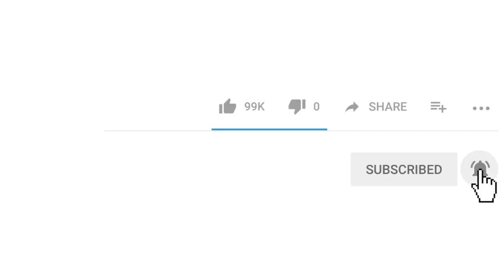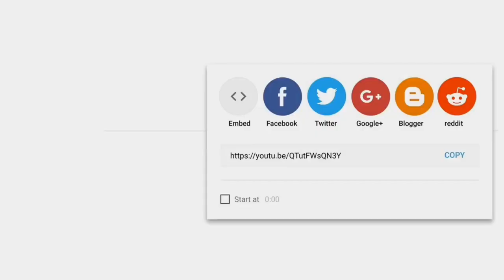Simple Two-Tone Coffee BRIDAL Handwork Lehenga by Madhur Milan at Chandni Chowk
Simple Two-Tone Coffee BRIDAL Handwork Lehenga by Madhur Milan at Chandni Chowk.It is a Replica Lehenga.

Lehenga Details:
This Two-Tone Coffee BRIDAL Handwork Lehenga in CHHADI Pattern is totally loaded with Cut-Dana,Sequins ,Jerkin,Moti work with Designer Blouse.

🛑All Designs of HANDWORK LEHENGAS can be customised in any colour of
your choice
🛑We are now shipping worldwide!!!🌏(except Pakistan n Bangladesh)
🛑Kindly 👍🏻like👍🏻share👍🏻tag and invite your friends to this Channel
🛑Rest assure,we provide Designer Inspired High Quality & Hand Embroidery Products to Our Clients.🤗💃
🛑Our Goal is to make ‘Every Girl to be Bride n look beautiful’ for ‘Special Occasions ‘ at a 'Reasonable Price' 🤗

Address :- 79-80, Opposite Mc' Donald's, Central Baptist Church,near Dariba Kalan, Chandni Chowk, New Delhi, Delhi-110006
Timings- 9 am to 9 pm (Open all 7 Days)
Nearest Metro Station :-    Chandni Chowk(Gate No.-1) &  Lal Quila(Gate No.-1)

For link to our Other VIDEOS check in the description👇🏻
🛑 Link of Top Video 🛑

Madhur Milan is a manufacturer, wholesaler, and retailer firm in  the central market of Chandni Chowk that has the widest collections of Lehengas, Sarees & Suits at the cheapest(or wholesale) price with beautiful works and something special for everyone's taste.It is a mini-hub of wedding,party-wear and bollywood designer lehenga replicas.

Delhi’s Chandni Chowk market
wholesale Saree,Suit and Lehenga  market
 Surat wholesale saree market
 fancy sarees market, designer sarees
chepest saree market
Saree market in Chandni Chowk
 Wholesale Saree market in india, Chandni Chowk Saree Market
Chandni Chowk Salwar Kurta Market
Lehenga dress
Lehenga saree designs
Manish malhotra replica
Bollywood designer Stitching
Lehenga Designs 555
New(navya or naya) Lehenga collection
Lehenga saree Fashion
Fish cut lehenga design
How to wear chhabra dupatta
How to wear shadi(or shaadi) lehenga
Anarkali lehenga style
Lehenga for kids
lehenga suit
Lehenga image
Lehenga choli
Lehenga in Cheap price
Lehenga dress
Lehenga asiana Lehenga
Chandni Chowk Creations
Lehenga hairstyles
Lehenga in Budget
designer sarees
wedding lehenga
lehenga design
premium collection of weeding lehengas
lehenga market delhi
chandni chowk lehenga
designer saree
bridal lehenga
lehenga choli
surat saree
designer lehenga
chandni chowk saree market
dilli ki shaadi
chandni chowk
lehenga design
lehenga choli
cheap vs expensive lehenga
sabyasachi lehenga design
manish malhotra lehenga
anita dongre
bollywood lehenga
celebrity lehenga
indianyoutuber
shopping in chandni chowk
best lehenga shop in delhi
best designer replicas
sabyasachi replica
sabyasachi replica lehenga
deepveer
priyanka chopra wedding

Illuminations-Michael Lockwood
Shapes of Things-Michael Lockwood
Simple
The Dark-Patrick Warren
Surfin' Birthday
Tobu-Infectious
Friendships
Whistle and Clap
Strolling Along
Pool Party
Kindness
Join the Fun
Energetic Indie